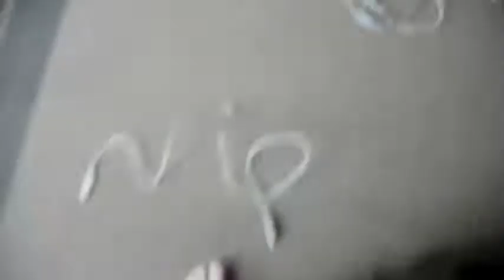Unravling the BIGGEST CORD knot EVER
was fustrating but it was done : )